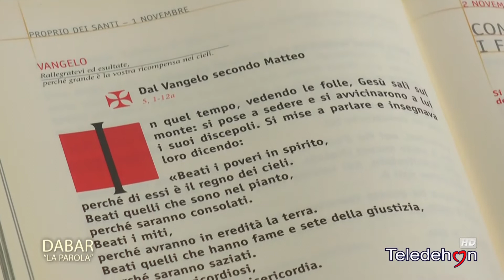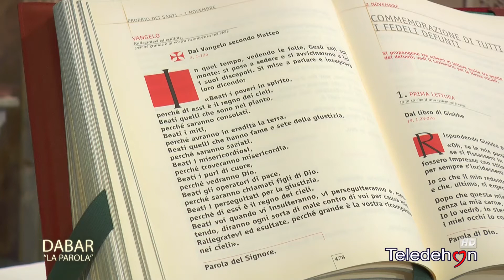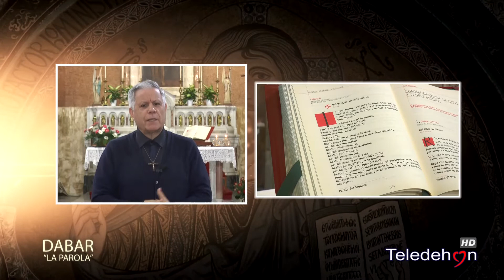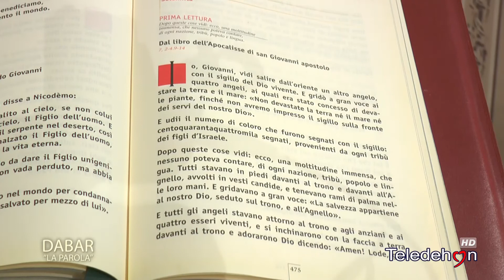Dabar “la parola” - Tutti i Santi - ANNO C -